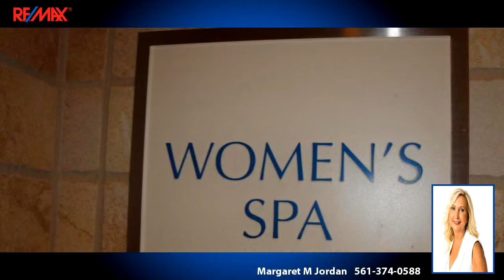Residential for sale - 2650 Lake Shore Drive 2304, Riviera Beach, FL 33404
SPECTACULAR OCEAN VIEWS - 23RD FLOOR HOME IN THE SKY!! BRING YOUR BOAT AND DOCK IT AT ADJACENT MARINA.  Spacious 3 Bedroom Open Floor plan with Designer Kitchen. UPDATED IN SEPT 2014 with New 13x26 Glazed Porcelain tile in Main Areas, new carpet in bedrooms with upgraded padding, Over $30,000 in recent upgrades. Gourmet kitchen features SS Appliances, and Granite Counters. Every Bedroom has En suite Bath, and WATER VIEWS. Impressive Master Bath has Marble Floors, Separate Shower and Jacuzzi style Tub. Three Walk In Closets, plus additional storage throughout. Amenities include Complimentary Valet Parking, Security Guard Gate,  Heated Pool, Hot Tub, Professionally outfitted Fitness Center, Sauna, Steam Room,& Tennis. FULL LIST OF UPGRADES ATTACHED...

Bedrooms: 3
Bathrooms: 3 full and 1 half bathrooms
Square Feet: 2110
Price: $549,000

For more information about this property, please contact Margaret M Jordan at or . You can also text 3006760 to 67299.